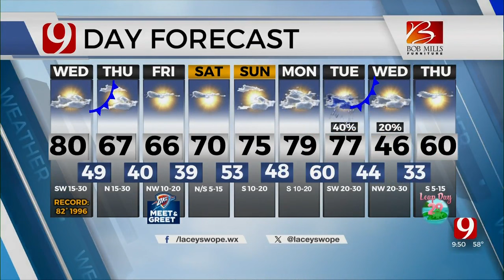Lacey Swope's Wednesday 9 a.m. Forecast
News 9's Lacey Swope has your Wednesday morning forecast.